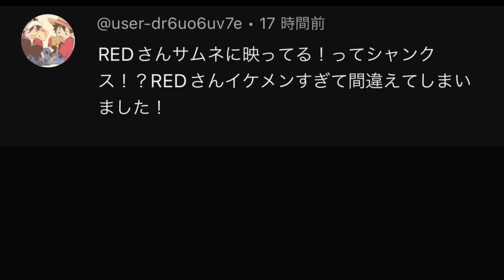第一回最強超フェスDFは俺だ選手権‼️真の超DFを決める闘いが今始まる‼️【バウンティラッシュ】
次のDFは誰かなぁ〜

【高評価】
是非是非よろしくお願いします！！

opening
kiki⁑7R⁑

BGM
DOVA-SYNDROME
茶葉のぎか